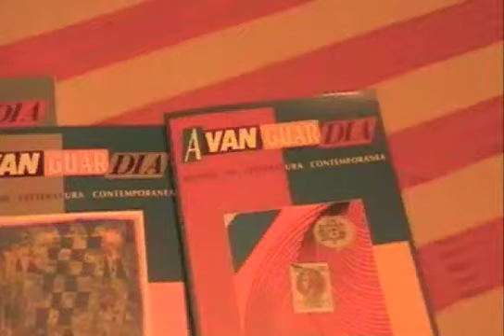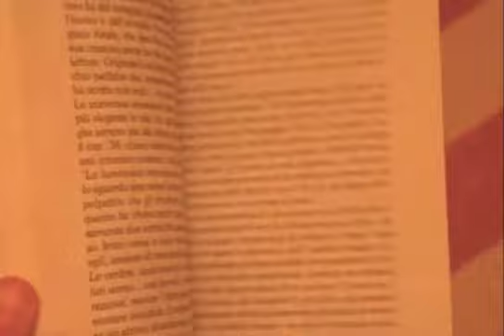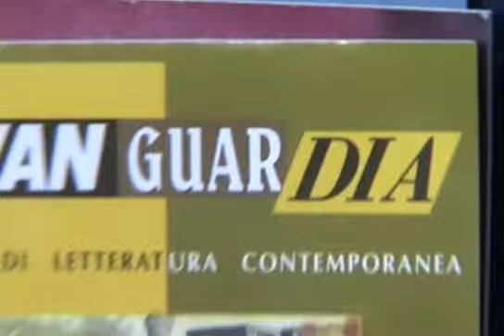RIVISTA DE L'AVANGUARDIA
Intervista del TRG al Prof. Alessandro Cesareo e al Poeta/Scrittore Riccardo Maria Gradassi.
Rivista di letteratura contemporanea l'Avanguardia di Roma